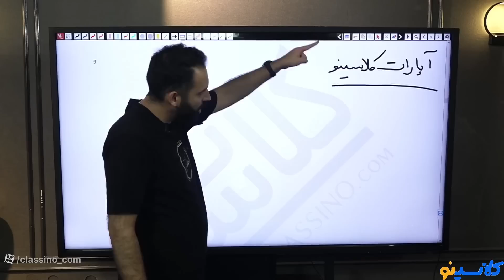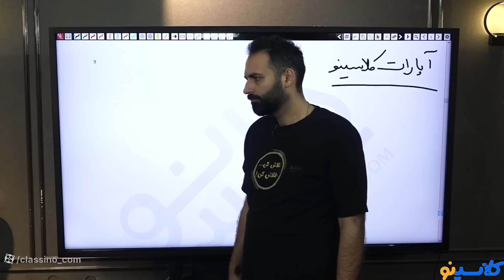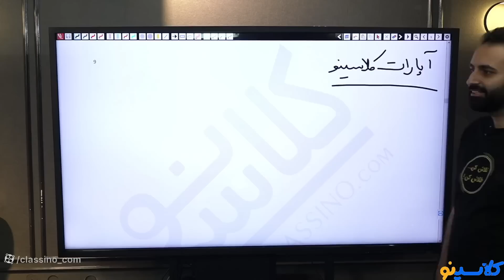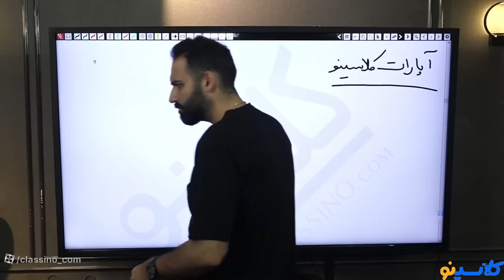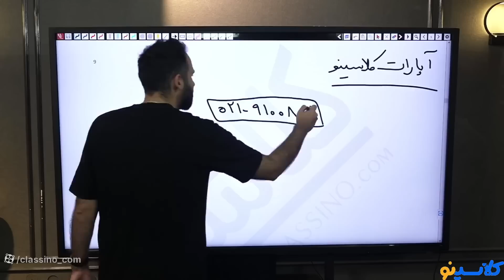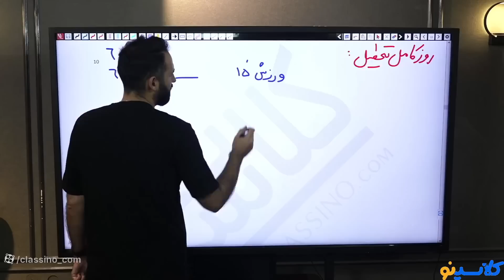Now You Can Have Your DISCIPLINE MANAGEMENT Done Safely